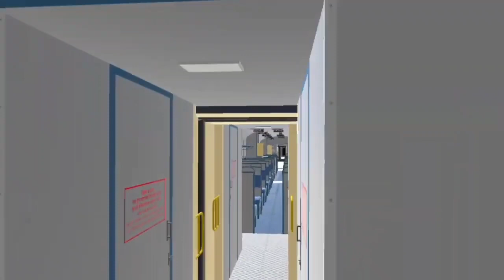passenger train running truck line crossing station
tag -:
car gaming
car lover
car driving
bus travel
business
bus business
bus driver
train travel
train
train metro
metro station
metro train
gaming phone
 gaming puyal
 gaming guru
gaming video
gaming tamizhan
gaming era
gaming with rahim
gaming channel
 gaming pc
gaming tamilan